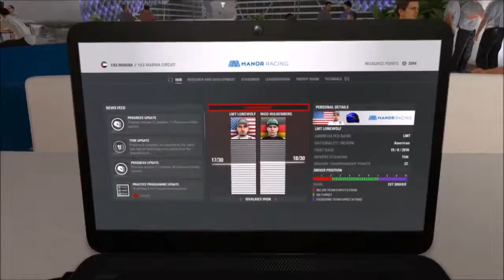F1 2016 Gameplay Abu Dhabi Practice and Qualifying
Welcome to Practice and Qualifying, in this video you will see the objectives that the team what me to complete and also my qualifying lap, you could see anything from the perfect lap to epic fails and frustrations.